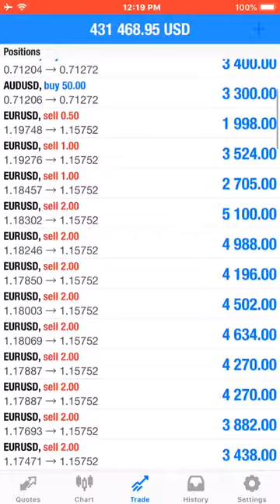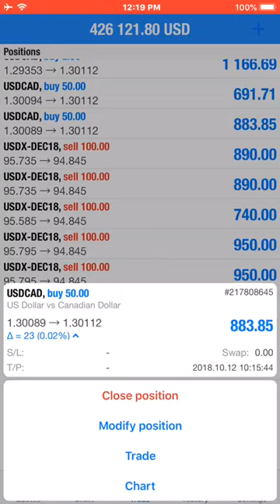12.10.18 3rd Live traded video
4 days Live Video Streaming kept integrated & maintained in below msg

—95% of new positions are closed on the Daily basis
—Day trade strategy(6hrs to 24hrs Profit/Loss booking Cycle)

—5% remaining positions are kept open with Trailing SL which move with the price (Risk=0) to increase reward gradually
—Rollover strategy (Holding period AUTO mode till Trail SL-hit, approx 2 to 3months Cycle)

This is the proof the Our MAIN ACCOUNT IS being maintained rigorously, It gives you an insight of our
-Trading Discipline
-Trading Strategies
-Profit Booking Methods
-Swing Trading
-Trend Trading
-Hedging Strategy
-Revising Stop Loss system
-Averaging LOTS